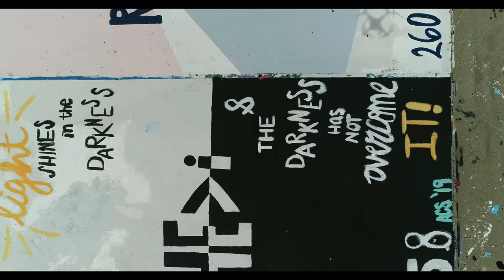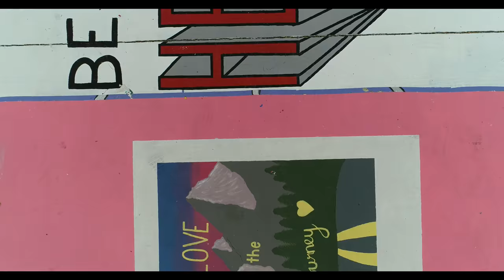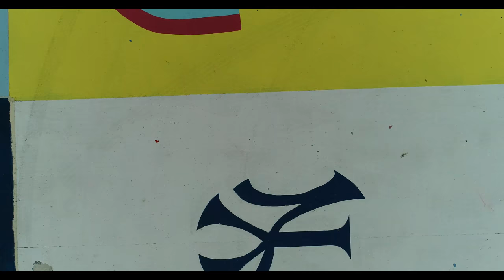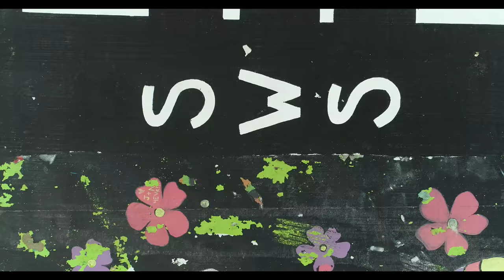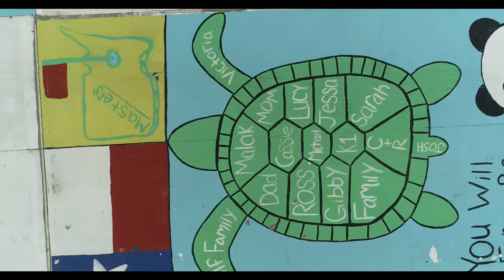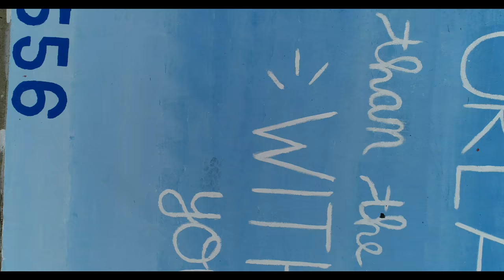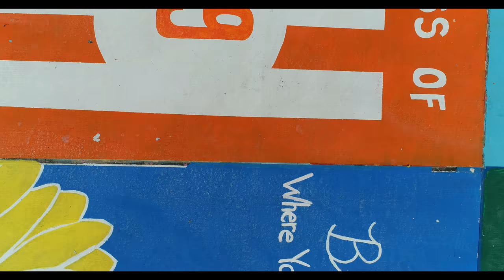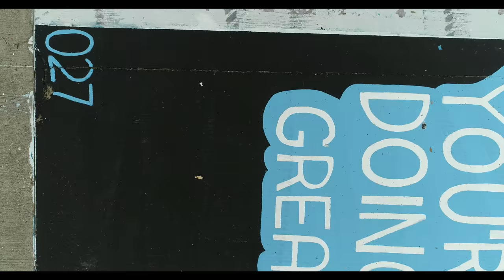Parking Lot Art by the 2019 Class of Carroll Senior High Schoot Southlake Texas 76092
Parking Lot Art by the 2019 Class of Carroll Senior High School Southlake Texas 76092

Filmed with a Phantom 4 Pro Plus